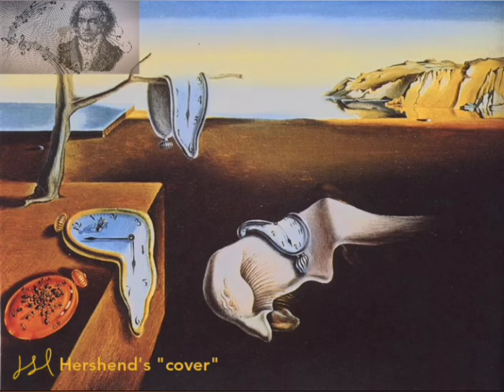Ode to joy - Herschend's "Cover"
The following instrumental is inspired by the master "BETHOVEEN" who composed the work only with the piano. I also hope you like the cover of Ode to joy THANK YOU!✔️